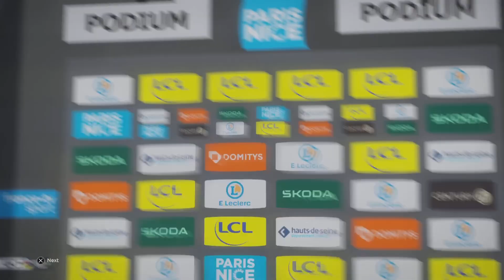Le Tour De France 2024 - Ineos Pro Team Ep 1 Paris Nice Highlights Part 1